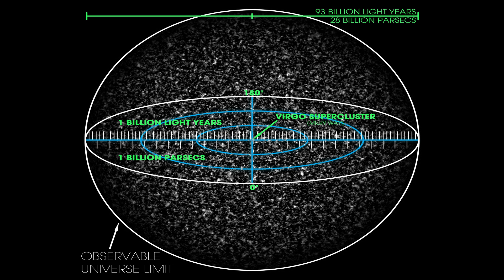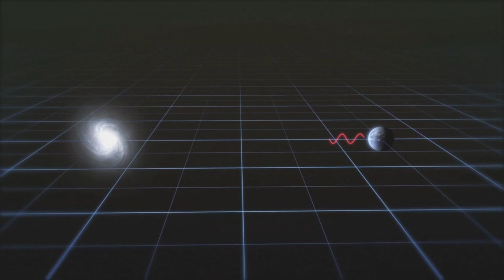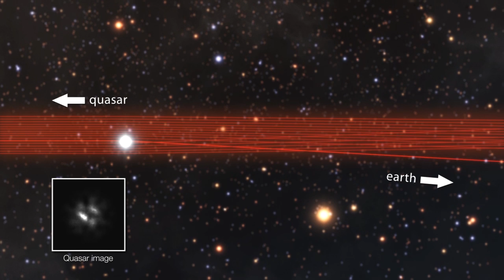Quasars and Early Galaxy Formation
One type of object that some astronomers study is called a quasar. When these were first discovered, it was a bit confusing as to precisely what they are, which is why quasar stands for quasi-stellar object, since we thought they looked like stars. But they are actually ultra-bright active galactic nuclei with supermassive black holes at the center! Looking at these objects, which are incredibly far away, allows us to understand what the early universe looked like, so that we can better understand its development, so let's learn about these objects now!